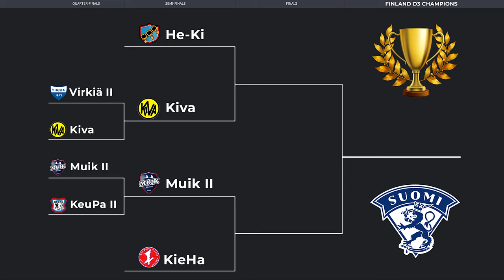Finland 3 Hockey Semi Finals | S1 Ep. 21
The boys are headed to the semi-finals! Taking on KieHa, the fellas look to move onto the finals but first they need to prove themselves by getting through a team that gave them nothing but trouble during the regular season. Andrew also finds himself at the center of fashion week with his new stellar sunglasses!